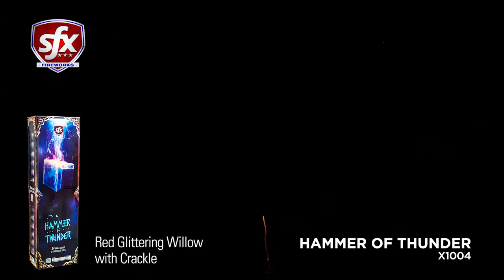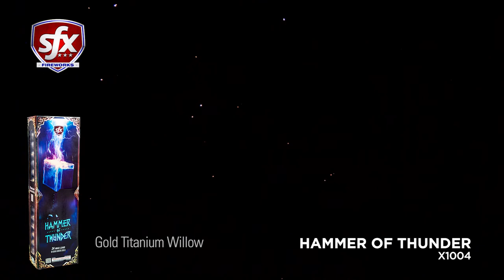Hammer of Thunder by SFX Fireworks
Hammer of Thunder delivers 24 of the most powerful canister shells on the market, including 24 assorted effects with massive breaks!